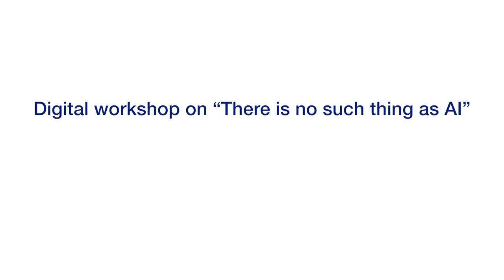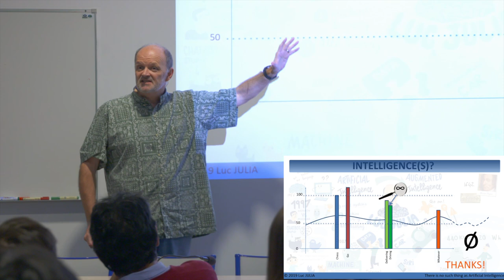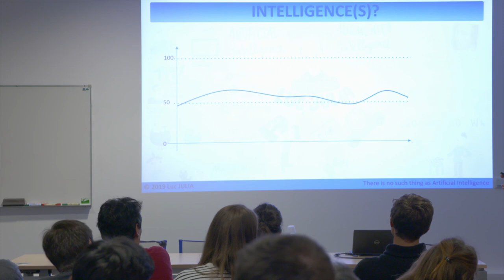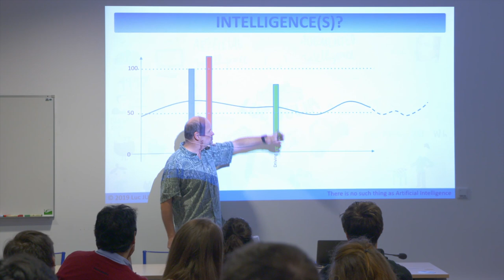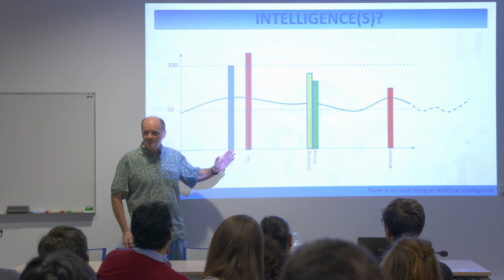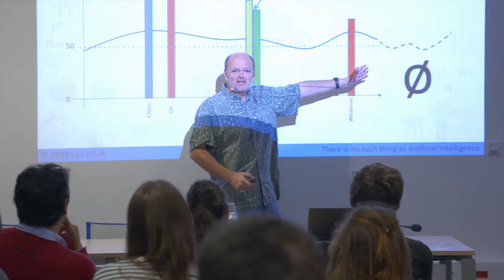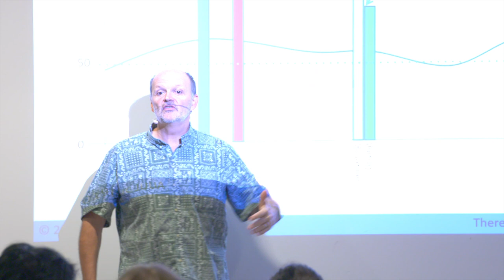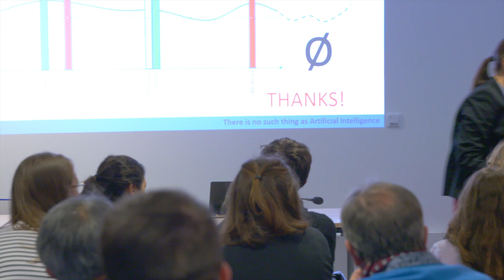Luc Julia visiting TSE. "There is no such thing as Artificial Intelligence" (IA)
On November 15, Luc Julia, CTO and Senior Vice President of Innovation at Samsung Electronics, came to the Toulouse School of Economics to discuss his vision of Artificial Intelligence. Watch his talk in the video below.